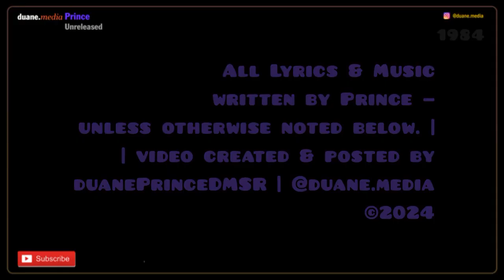Prince Unreleased 143 | 100 MPH [no guitar demo] (1984)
Original Prince demo without guitars, not the Originals CD version.

Recording Sessions —
• Date: 24 June 1984 | Flying Cloud Drive Warehouse,
Eden Prairie, MN (tracking)
• Date: Summer 1984 (assumed) | Flying Cloud Drive Warehouse, Eden Prairie, MN (overdubs)

— Above credits from Prince Vault website

NOTE: the car in the video is the electric Polestar 3 (no, i dont have - just thought it would look cool in the video 😉)